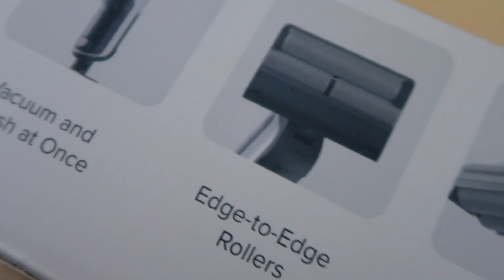☆ EXTREME CLEAN WITH ME | Nettoyage - Rangement - DIY | IDÉES DÉCO Salle de bain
▷ Produits & équipements d'entretien :
- Aspirateur à vitres
- Nettoyant salle de bain BRIOCHIN
- Nettoyant désinfectant BRIOCHIN
- brosse nettoyante avec distributeur de savon

▷ Déco :
- Bonbonnières : ZODIO
- Linge de bain : ZODIO
- Plateau en acrylique Transparent
- Distributeur de savon & porte brosse a dents : Leroy Merlin

- Miroir rond de salle de bain
- 4 Pièces d’Accessoires Salle de Bain Finition Chromée Murale
- Colonne de Douche Thermostatique
- Robinet Lavabo en Laiton Chromé
- Distributeurs en flacons rechargeables
- Poubelle Brabantia

 D I S C L A I M E R : Vidéo en collaboration avec ROBOROCK